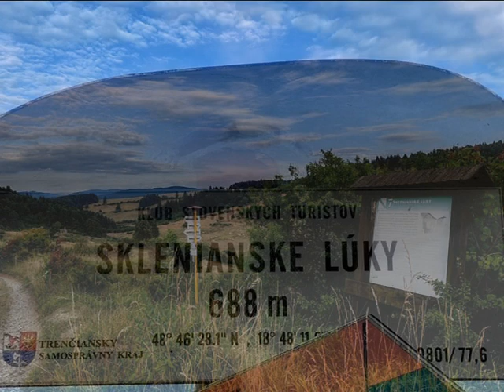Útulňa SNP Sklené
Pohorie Žiar